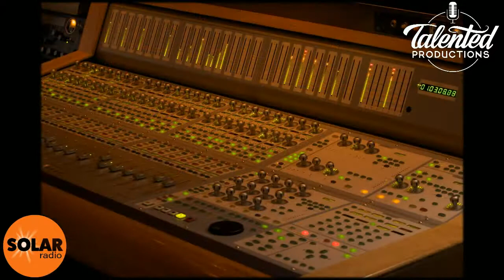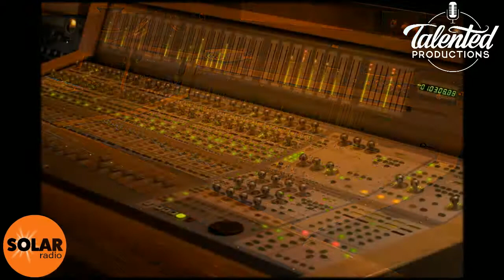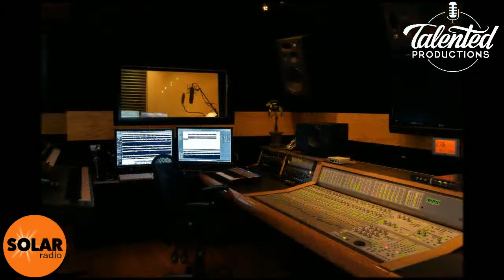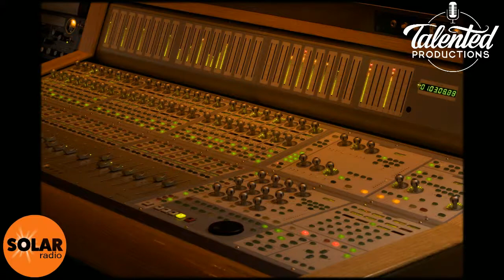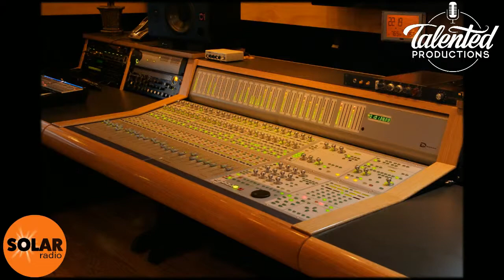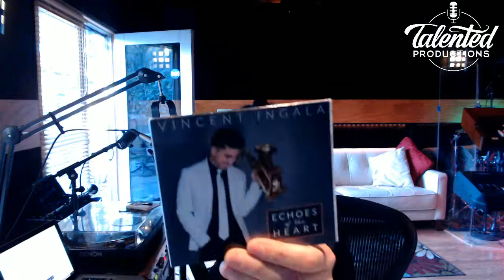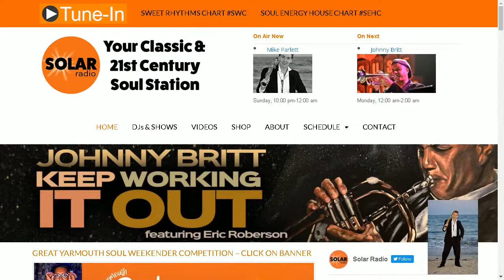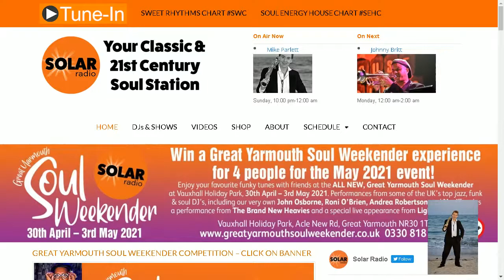Mike Parlett Radio Show